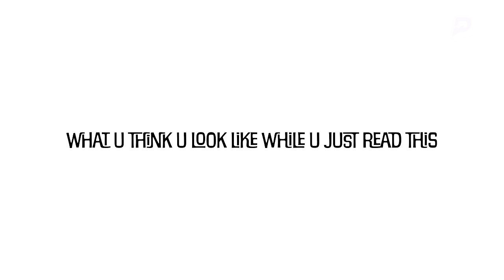Open Thoughts with Bert Kreischer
Open Thoughts Here…

Brett sits down with Funny Marco and tells some of his funniest dad jokes and more...

Thank you PrizePicks for sponsoring this video. and use code FUNNYMARCO to get an instant deposit match of up to $100!